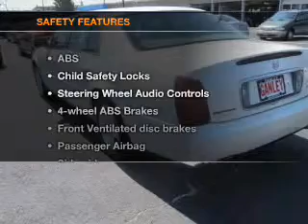2002 Cadillac DeVille - Middleburg Hts OH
Year: 2002
Make: Cadillac
Model: DeVille
Trim: Base
Engine: 4.6 liter 8 cylinder 32 valve
Transmission: 4-Speed Automatic
Color: White Diamond
Mileage: 85537
Address:
6630 Pearl Road
Middleburg Hts, OH 44130